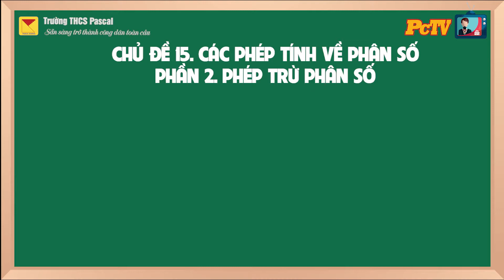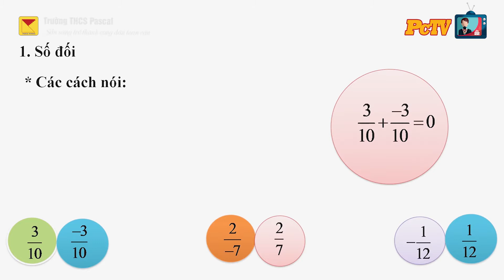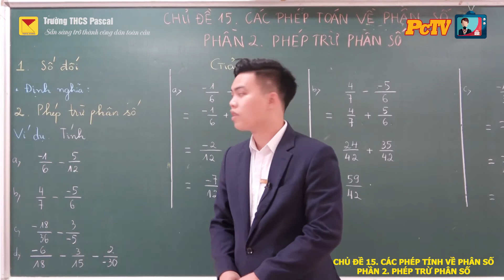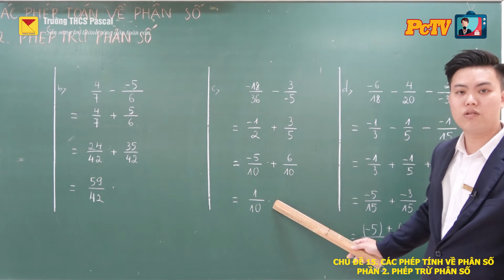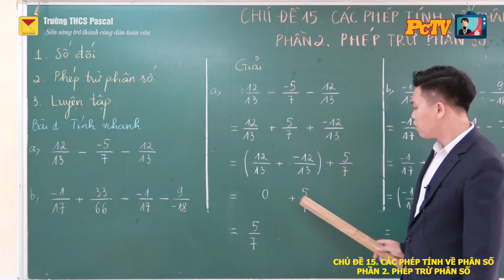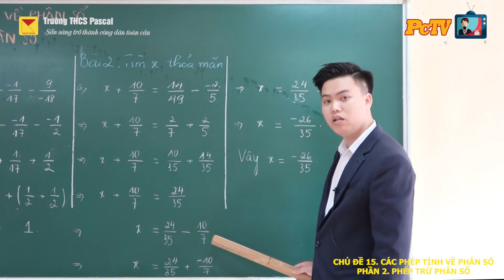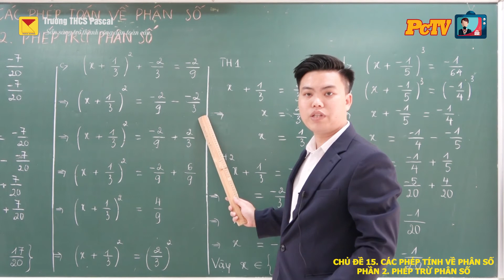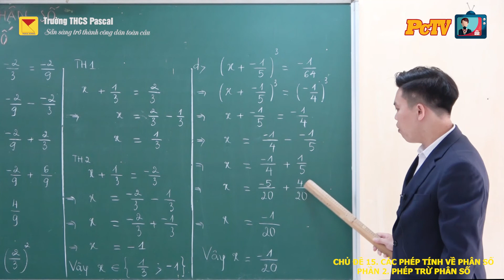CHỦ ĐỀ 15. CÁC PHÉP TÍNH VỀ PHÂN SỐ - PHẦN 2. PHÉP TRỪ - PHÂN SỐ